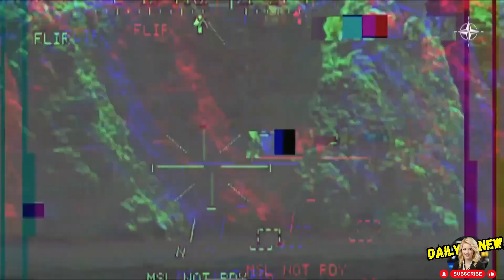🔥 This Could Cause the Third World War.!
Experts indicate that if the conflicts between countries in Asia, Europe, and the USA are not stopped at this moment, any wrong move could trigger the Third World War. This means that the top leaders of Russia, China, North Korea, and the USA are just waiting for the perfect moment to strike.